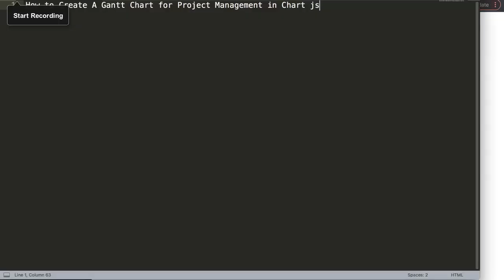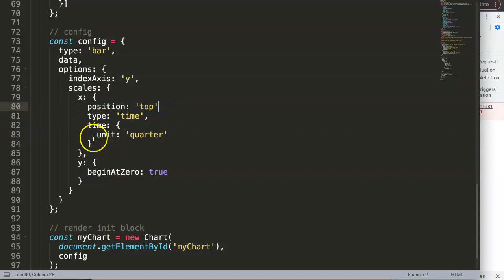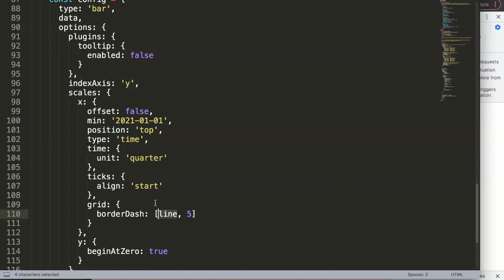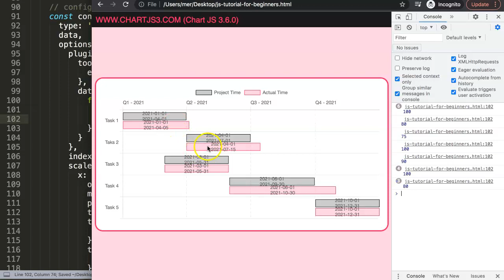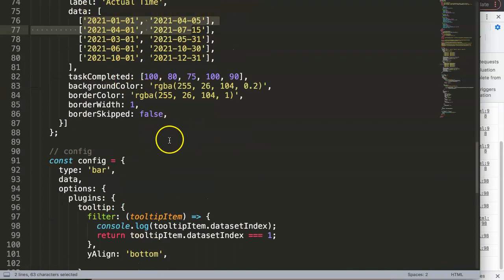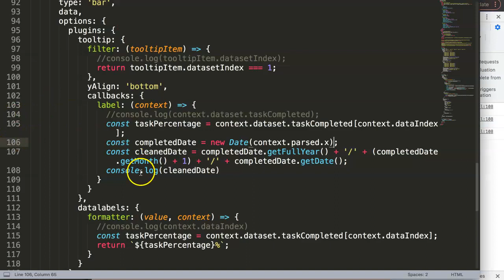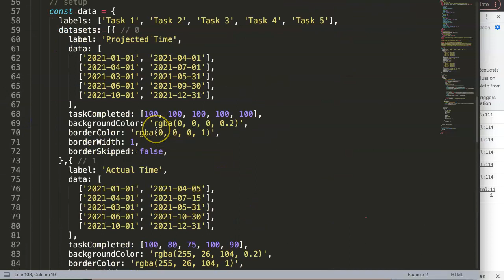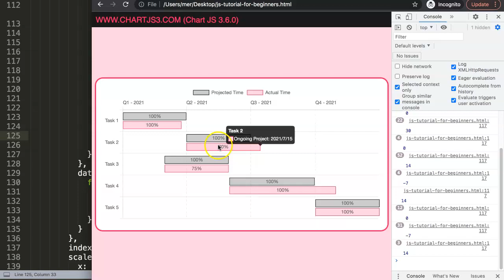How to Create A Gantt Chart for Project Management in Chart js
In this video we will cover how to create a gantt chart for project management in chart js. Creating a Gantt Chart can be tricky but in this video we will be using the power of the floating bar chart. This will the foundation of the Gantt chart.

Besides that we also need to solve the tooltip, legend and the data labels that we will be using to measure completion in percentage. All this requires multiple adjustments. We will use the chartjs-plugin-datalabels to draw the values in the bar chart.

This is part of the Chartjs Viewers Question series. Where we answer viewer questions. This question was asked by one of our viewers. A special thank you to

▬ Materials/References  ▬▬▬▬▬▬▬▬▬▬

Chart JS Dashboard Series:
👍 Most Liked Video Series:

▬ About Us  ▬▬▬▬▬▬▬▬▬▬▬▬